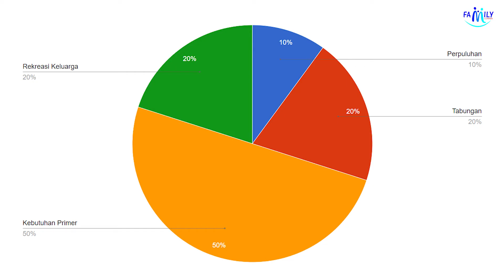Family Corner - Mengelola Keuangan Keluarga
MENGELOLA KEUANGAN KELUARGA
Banyak uang = banyak diberkati.
Apakah betul?

Apakah kualitas hidup kita ditentukan oleh uang? Memang betul kita butuh uang untuk hidup.
TAPI HATI-HATI!
Jangan sampai hidup kita dikuasai oleh uang.

Bagaimana cara mengelola keuangan keluarga yang sehat?
Yuk, kita belajar bersama Family Corner dengan nara sumber Pdt Timotius Fu, S.Pd, M.Div, M.Th